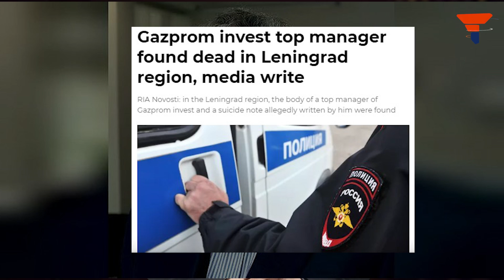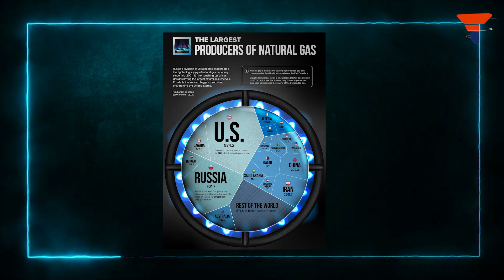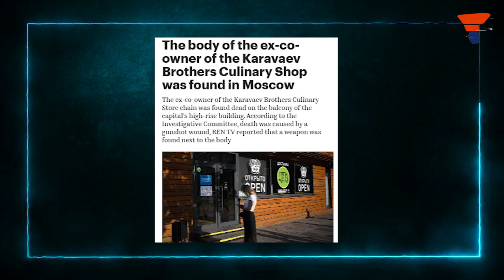The death of Russian Oligarchs worldwide raises serious questions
Although being a Russian oligarch has many benefits, it also appears to be quite likely that they will be engaged in a deadly accident.
We don’t claim it, 2022 has proven it. If you are a Russian oligarch, the probability of you getting into an accident increases when you’ve links to the energy industry. And, it increases dramatically when you are opposing Vladimir Putin’s invasion of Ukraine.
But, that’s not all, many with close ties with the Russian President have also faced the similar fate.